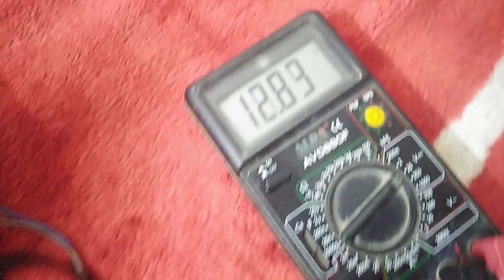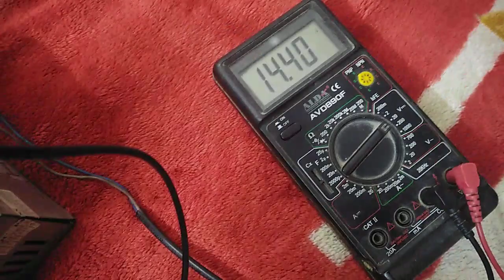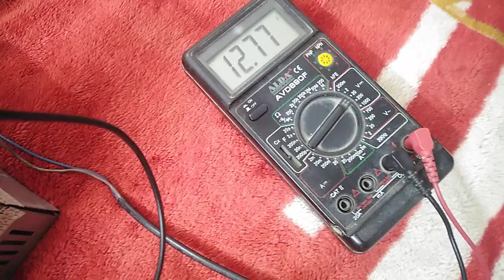طريقة تحويل بور سبلاي الكومبيوتر إلى شاحنة تعطي 14.3 فولت لشحن بطاريات 12 فولت